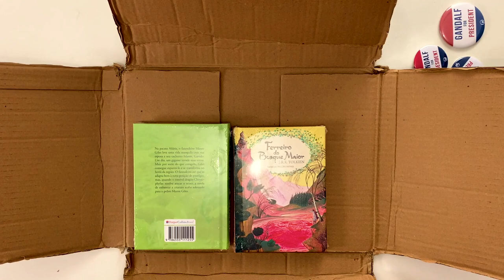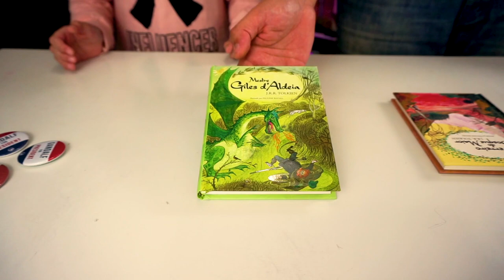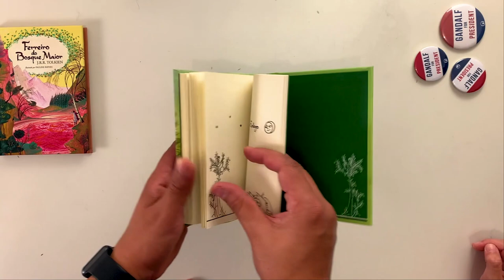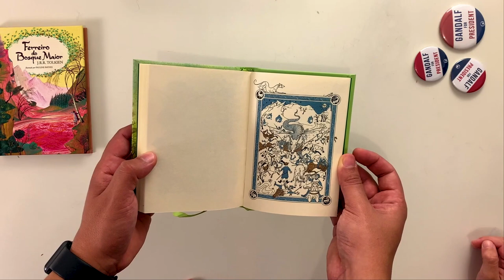UNBOXING // "Mestre Giles d'Aldeia"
Confiram mais um Unboxing surreal, dessa vez, do livro Mestre Giles d'Aldeia. Com a participação especial de Lorena Bolseiro.

Outras Páginas de Amigos:

► G. K. Chesterton - Brasil

Consultoria/Mentoria: Reinaldo José Lopes e Gabriel Brum
Revisão: Pedro Freire
Tradução e Legendas: Pedro Freire, Guilherme de Souza e André Ramos